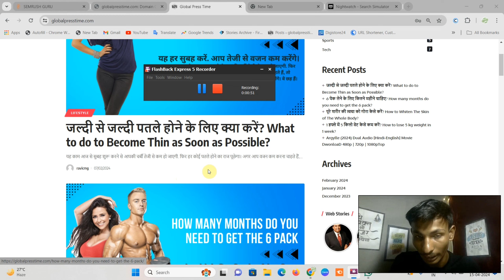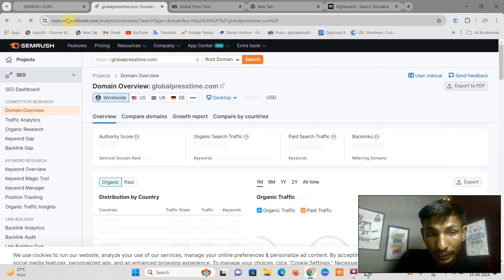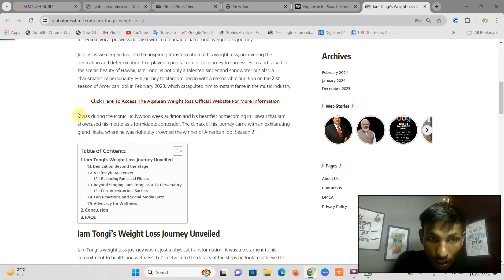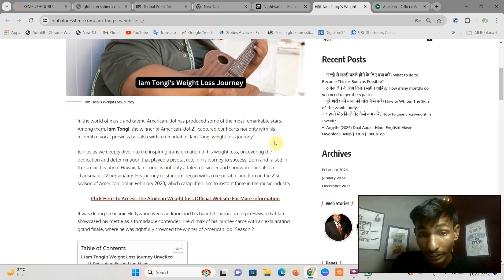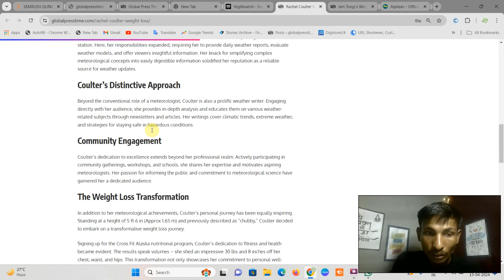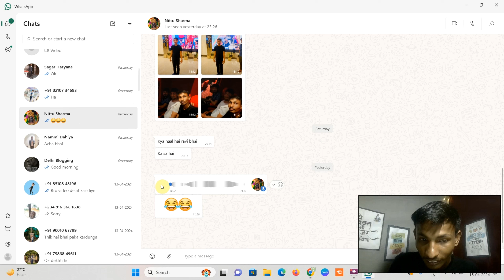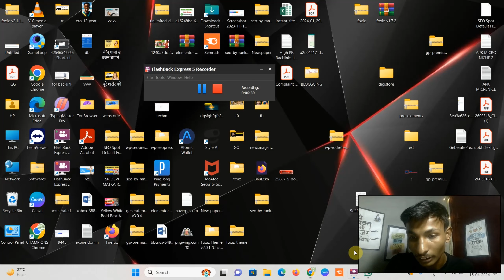1 करोड़ रुपए महीना कमाता हू Blogging से | मेरा Article रैंक करता है Canada में | Copy Paste Work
1 करोड़ रुपए महीना कमाता हू Blogging से | मेरा Article रैंक करता है Canada में | Copy Paste Work